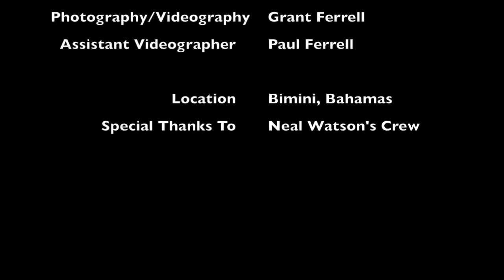Great Hammerhead Shark Feed with Neal Watson Bimini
In December of 2019, we traveled to Bimini in the Bahamas to dive with Great Hammerheads through Neal Watson's Scuba Center. 9 different great hammerheads and 1 beautiful tiger shark allowed for 2 hours of nothing but thrilling fun. These majestic creatures allowed for us to sit back and passively film/interact with them. Highly recommend this once in a lifetime dive!